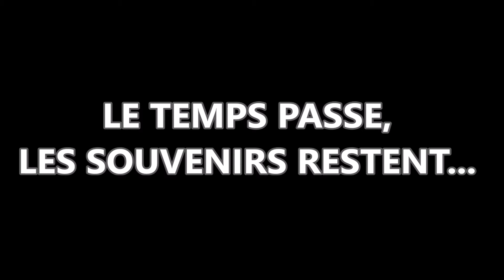BAYONNE (souviens toi de toutes ces années)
Rappelle toi, ces moments passés ensemble, où tu ne contait ni le temps, ni les verres 🥃, juste nous, notre bonne humeur.